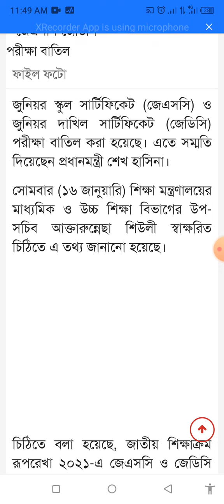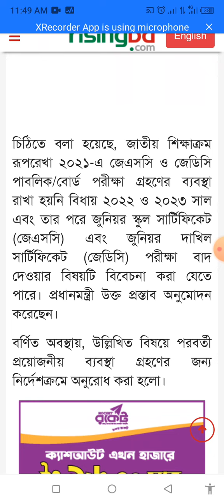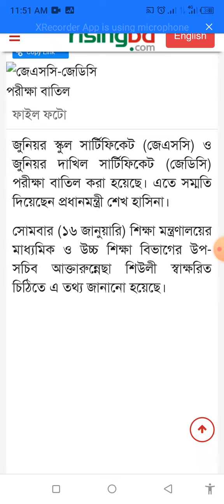জেএসসি ও জেডিসি পরীক্ষা আর থাকছে না বাতিল হলো জেএসসি জেডিসি পরীক্ষা আর হবে না জেএসসি জেডিসি পরীক্ষা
বাতিল হলো জেএসসি-জেডিসি পরীক্ষা – আর হবে না জেএসসি জেডিসি পরীক্ষা, জেএসসি ও জেডিসি পরীক্ষা বাতিল করার সিদ্ধান্ত নিয়েছে শিক্ষা বিভাগ। মহামারী করোনা ভাইরাসের কারণে গত ৩ বছর ধরে জেএসসি – জেডিসি পরীক্ষা অনুষ্ঠিত হয়নি। নতুন শিক্ষাক্রমেও এই পরীক্ষা নেওয়ার কথা বলা নেই। এমন অবস্থায় সরকার আনুষ্ঠানিকভাবে এই দুই পাবলিক পরীক্ষা বাদ দেওয়ার সিদ্ধান্ত নিয়েছে সরকার।